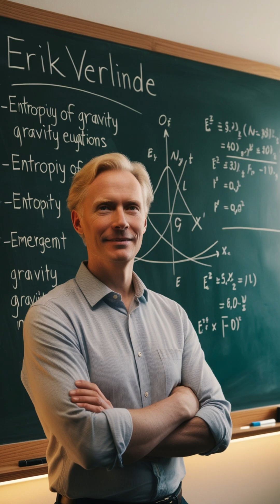Dark matter and other fascinating space theories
In this captivating exploration, we delve deep into the mysteries of dark matter and other fascinating space theories. Have you ever wondered what holds the stars in place or why the universe continues its relentless expansion? Join us as we uncover the hidden forces shaping the cosmos, from the groundbreaking work of Swiss astronomer Fritz Zwicky and Vera Rubin's pivotal discoveries on galaxy rotation to modern theories of extra dimensions and emergent gravity. Discover how dark matter binds the universe together and how dark energy pushes it apart, offering new perspectives on the nature of our existence. Don't miss this journey through time, science, and the stars.